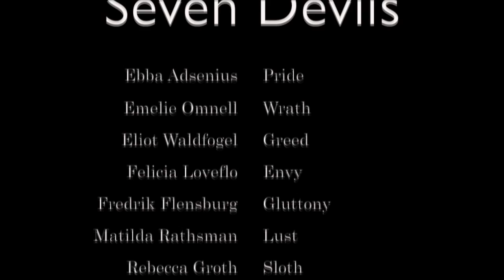Florence + The Machine - Seven Devils (Short Film)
Music video for Seven Devils performed by Florence + The Machine.

The Story Behind:
I was in shock the first time I heard Seven Devils. Same day as the Album Ceremonials came out I started writing the script for Seven Devils (Short Film). It included 7 characters + evil. It would later become a manifestation for my belief in creating. Seven Devils means a lot for me since this is the first video ever that I directed. I used my utterly low skills in editing and filmmaking. The response have been from friends to filmmakers and directors all over the world.
Thanks for making my dream come true.